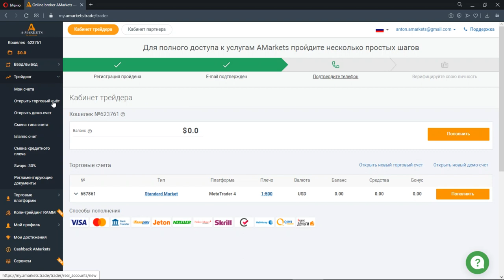Установка MetaTrader и подключение к торговому счету | AMarkets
В этом видео вы узнаете, как скачать и установить торговый терминал и как подключиться к вашему счету.